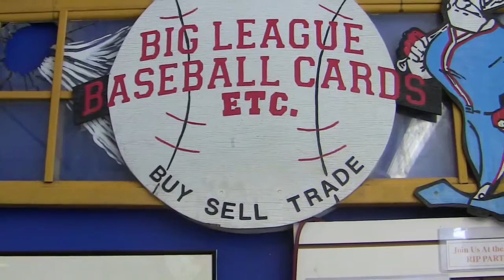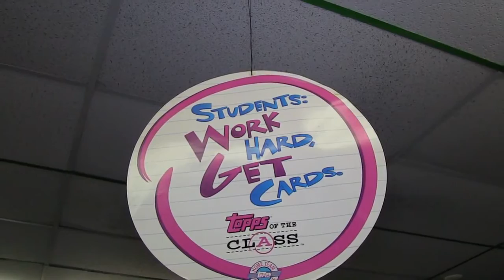[Collection] Big League Sports Cards Cards Store..